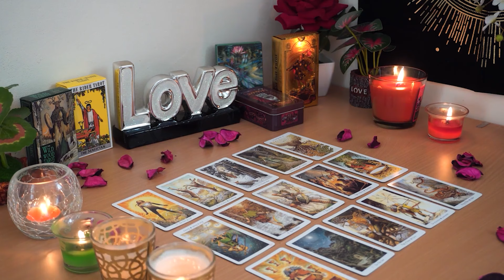VIRGO❤️ "This Is Deeper Than You Think Virgo Some Important Realizations Are Coming"